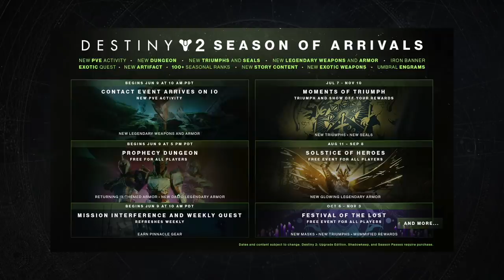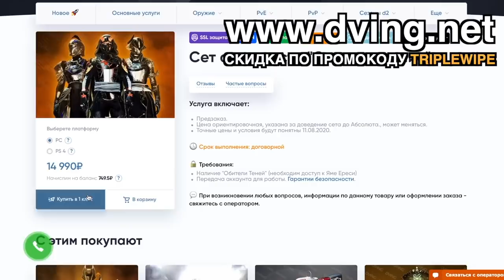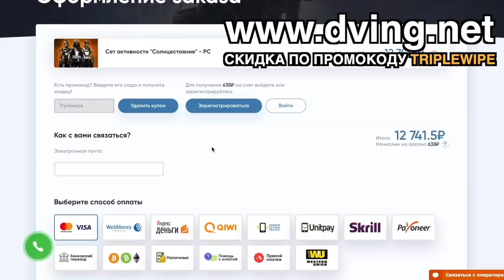Destiny 2. Какой автомат фармить на "Фестивале Усопших"